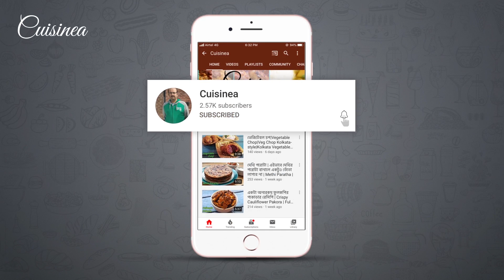কুমড়োপাতা আর ডিম দিয়ে এইভাবে রান্না করলে মাছ মাংস ফেলে সবাই এটাই খাবে | Dim Paturi